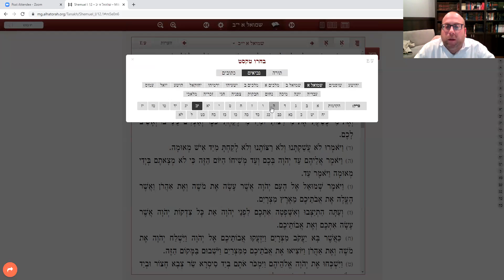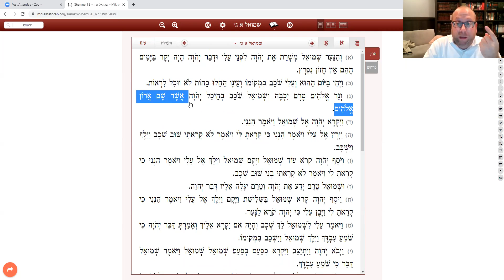Shemuel 1 Perek 3